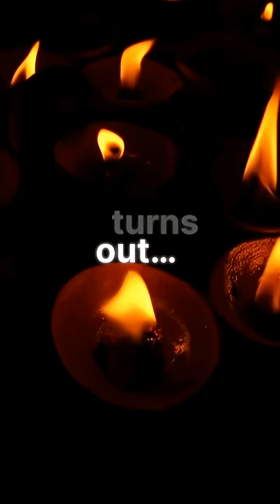This Place Is So Quiet You Hear Your Own Heart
The quietest place on Earth is not a desert or a remote island — it’s a specially designed room called an anechoic chamber.
This room absorbs nearly all sound reflections, creating a level of silence so extreme that people can hear their own heartbeat, breathing, and even internal body sounds. Many visitors report feeling dizzy or uncomfortable after just a few minutes.
In this video, you’ll learn: • What the quietest place on Earth is
• How an anechoic chamber works
• Why humans struggle with complete silence
• How long people can stay inside
• Why scientists study extreme silence